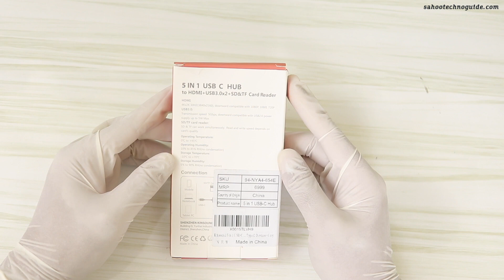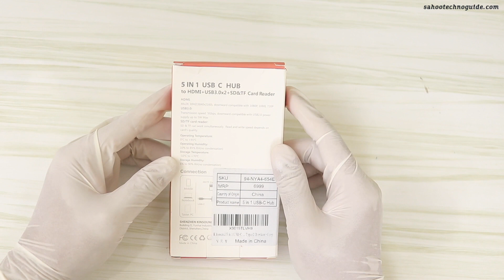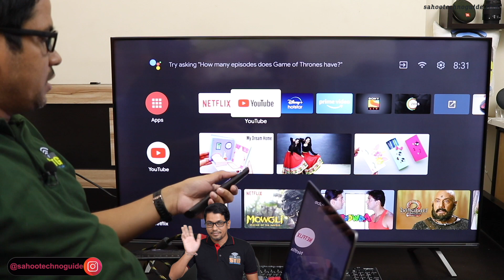Hindi || Kinsound USB C type hub for MacBook | Best USB C type Hub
Hi viewers, welcome to sahootechnoguide.com in this video I have shown you Kinsound USB C type hub for MacBook. It’s a best budget USB C type Hub.

So, Lets watch

Product Link

Kinsound USB Type C Hub, 5 in 1 USB C Hub Adapter with 4K HDMI Port, 2 USB 3.0 Port, SD & Micro SD Card Slots for MacBook Pro/Air and Other Type C Devices, Grey Aluminum Case